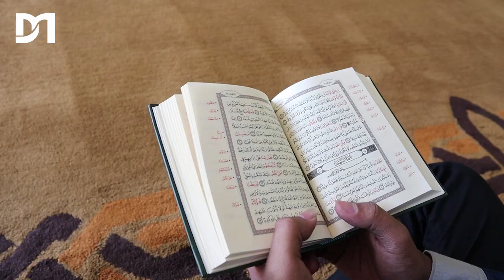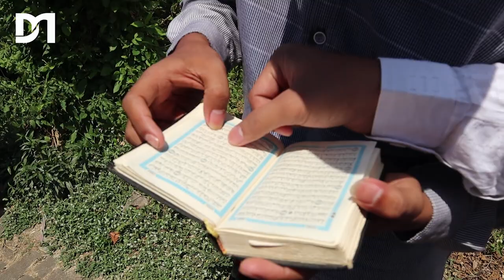Cover Lagu Hari Santri Nasional 2019 Versi Rock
Lagu ini diaransemen oleh D'Mukmin Band

Location Vidio : UIN Maulana Malik Ibrahim Malang

Selamat Hari Santri 22 Oktober 2019, NKRI HARGA MATI!

terima kasih